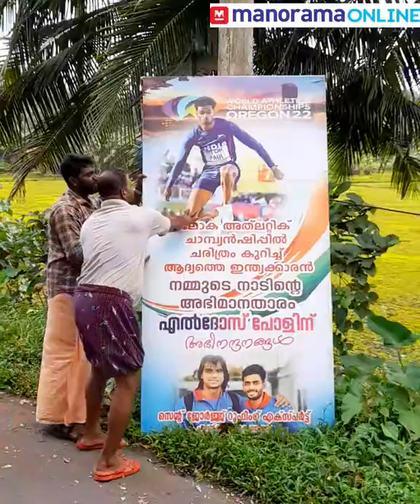എൽദോസ് പോളിന്റെ നാടായ പാലയ്ക്കാമറ്റത്തു നാട്ടുകാർ നടത്തിയ ആഹ്ലാദ പ്രകടനം.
ബർമിങ്ങാമിൽ കോമൺവെൽത്ത് ഗെയിംസിൽ ട്രിപ്പിൾ ജംപിൽ സ്വർണം നേടിയ എൽദോസ് പോളിന്റെ നാടായ എറണാകുളം കോലഞ്ചേരി പാലയ്ക്കാമറ്റത്തു നാട്ടുകാർ നടത്തിയ ആഹ്ലാദ പ്രകടനം. @josekuttypanackal